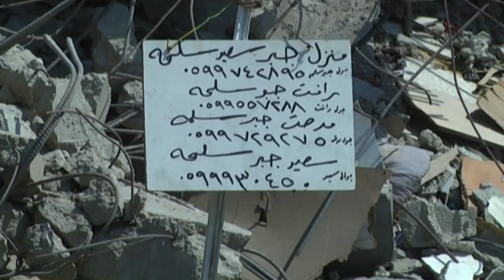Speciale Pandora Tv - Ferragosto di guerra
Immagini dal mondo nei giorni di ferragosto